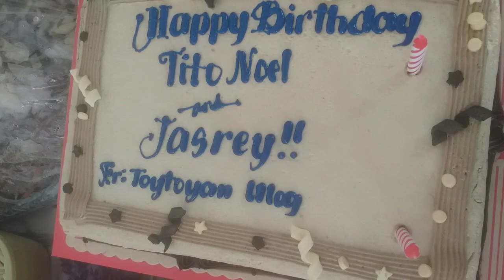COLLAB BIRTHDAY OF TITO NOEL AND JASREY AND FAMILY BONDING TOGETHER.toytoyan VLOG